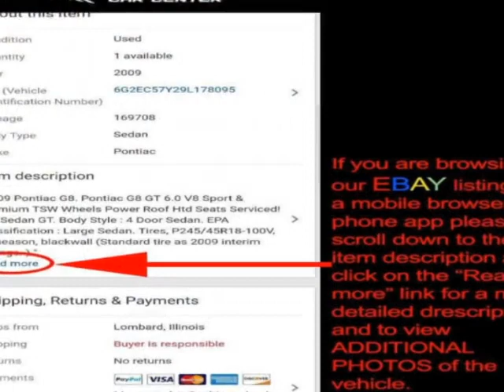2015 Honda Accord Sedan 4dr I4 CVT Sport Sedan - Lombard, IL